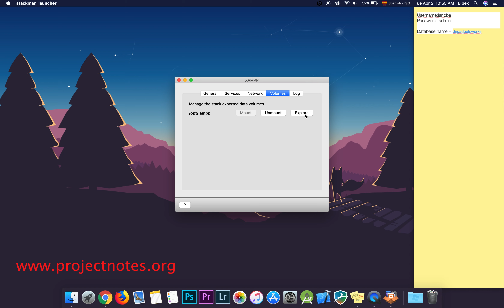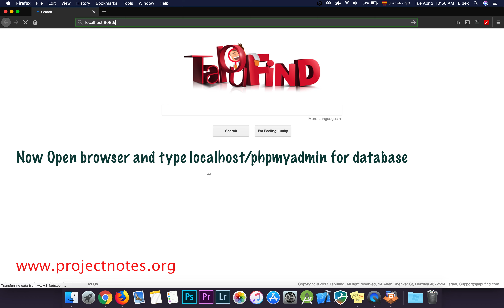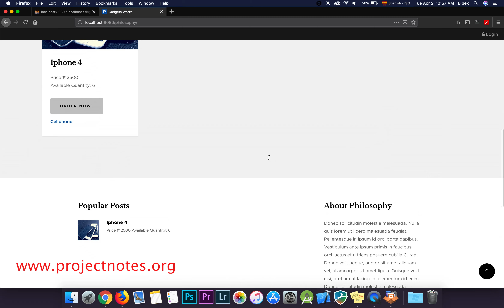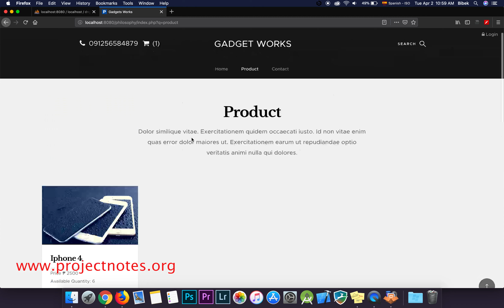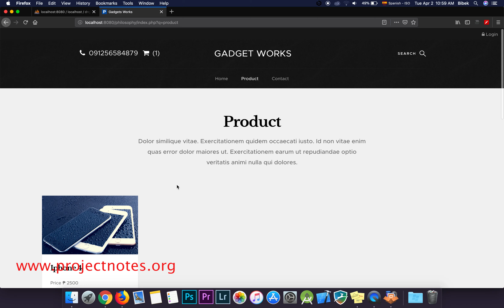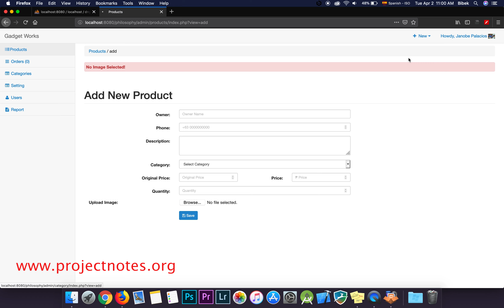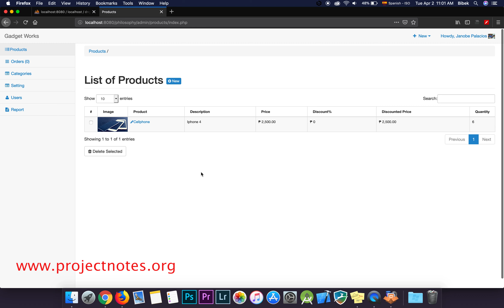Online Ordering System With Admin Panel in PHP/MySQLi | ProjectNotes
The major goal of this online ordering system is to enhance consumer benefit and advancement. You can easily discover it due to the fact that it's a user-friendly system as well as all you require is a computer or laptop and a solid net connection. In this system, you will certainly be able to establish a discount rate and also the market price for the items. You can additionally confirm and also terminate orders as well as it has an SMS notification for the confirmation of orders. This system has also the ability to publish reports.